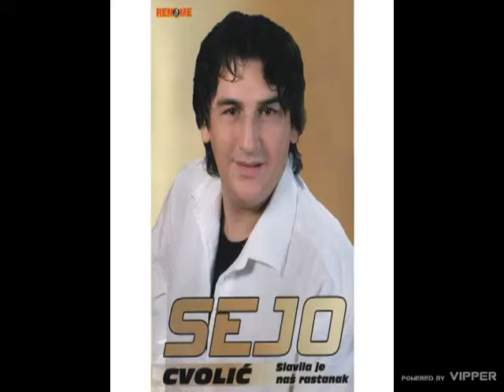Sejo Cvolic - Alma - (Audio 2007)